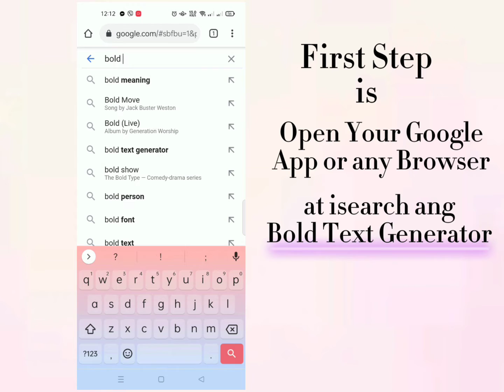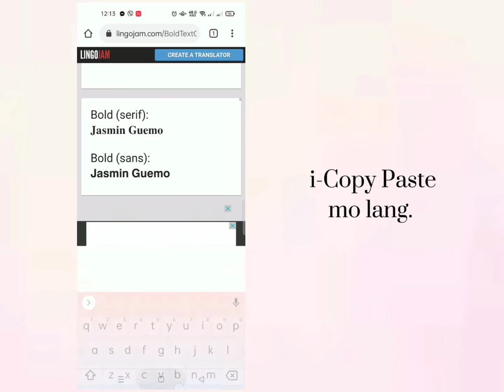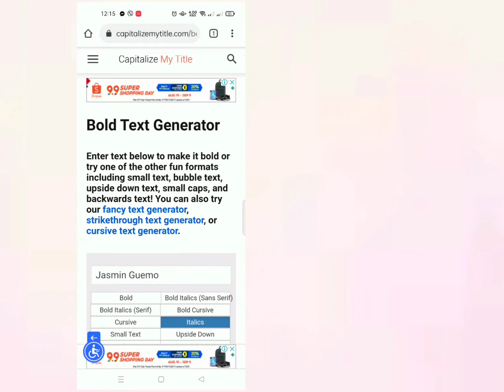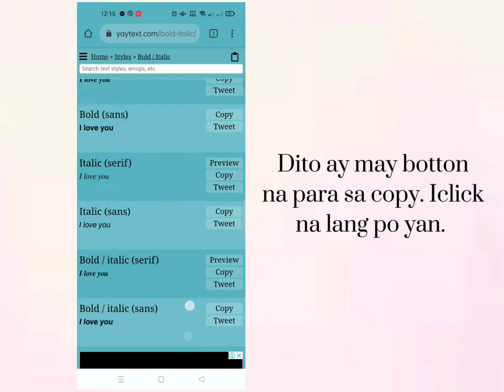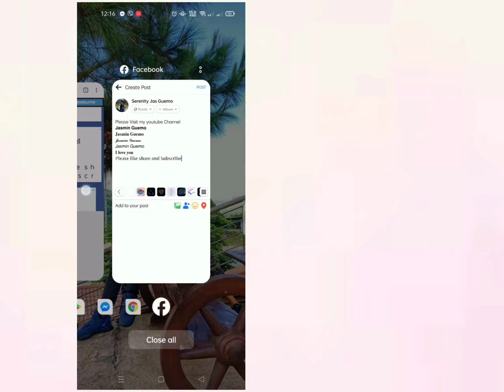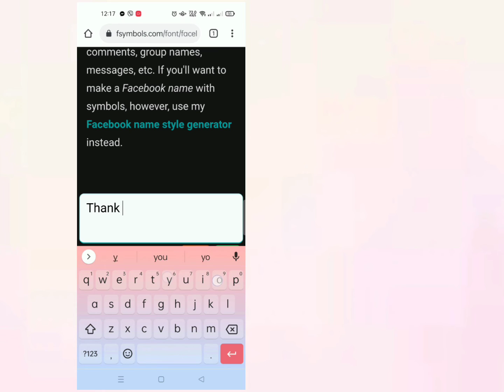Paano gawing Bold at ibahin ang Font ng aking Facebook post? Here's How!